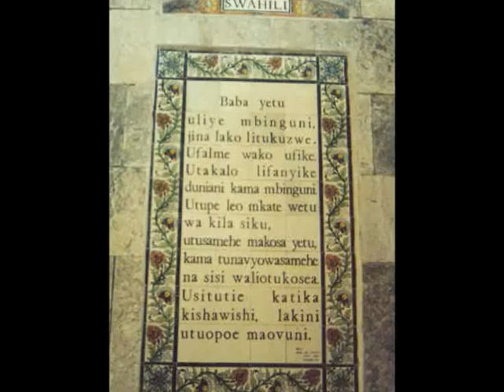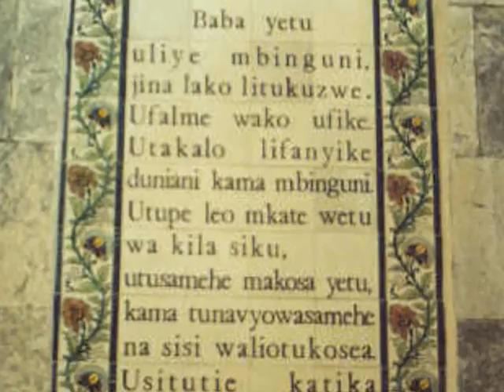Facts About Kenya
- Short presentation about Kenya: country, people, culture, tribes, Masai, maps, national parks, Nairobi.